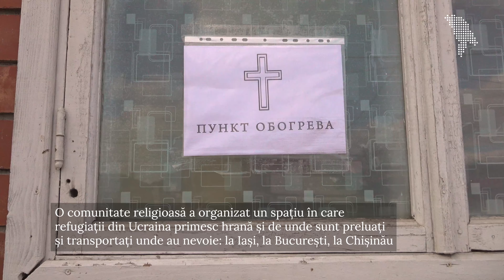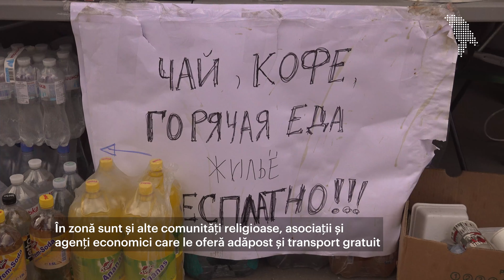Reportaj de la vama Otaci: „Deplângi viața pe care nu o vei mai avea niciodată”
Am fost la frontiera din Otaci, la nordul Moldovei, acolo unde, la fel ca la Palanca, au intrat cetățeni ai Ucrainei care au fugit, pur și simplu, de război. Au lăsat casele, animalele, joburile și au pornit „cât mai departe” de război. Citește articolul